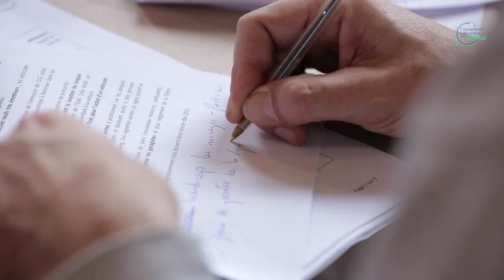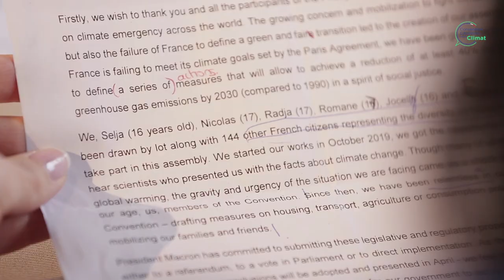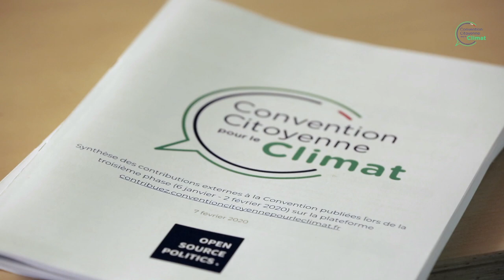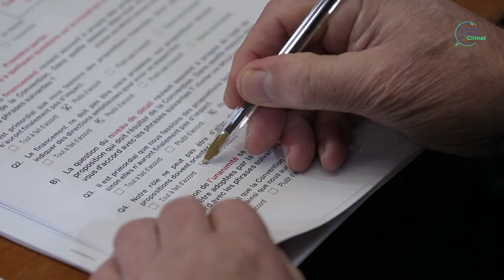Retour en images sur la Session #5 de la convention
La session #5 de la Convention citoyenne pour le climat en quelques minutes.
Au programme : retour du travail collectif à 150, confrontation des propositions de mesures devant des acteurs économiques, syndicaux et territoriaux et séquences de travail sur la Constitution et le financement.